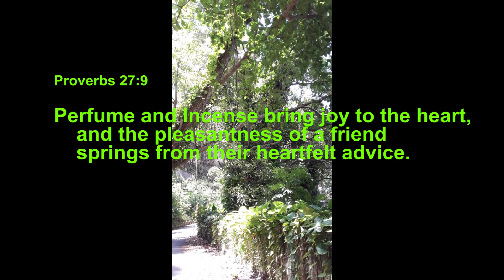Review The Perfumist Part III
This video was created out of passion for the pure and natural.

For the viewer I try to create an insight into various oils, their colour, viscosity, density, and perception through experience after many applications.

I am an end user and have purchased all the oils that appear in the video.
I hope I can give you all a deeper impression through this video. The actual experience is in your hands.

Furthermore, I would like to thank Mr. Piechotta for his help in editing the video and his active support. Also, I would like to thank Mr. Jose Danilo Moreno Ramírez from Cali, Colombia who went directly to the studio to record an instrumental for this video. Thank you very much. A very great person and a very talented musician.

Now I come to my appreciation to the house of The Perfumist.
I am privileged to be in contact with you and so grateful to have your creations. All the dedication, love and passion shines through to the final audience. Many heartfelt thanks.
I appreciate your house enormously.

Special thanks and greetings to Master Ali Attar, Manager Alex Philip and the entire team behind the scenes and all those involved in the process.

Heartfelt Greetings

To the valued spectator,

Please understand that I made the video out of conviction and not to respond to comments and questions.

Enjoy it and take your impression with you, make up your own mind.

Best regards